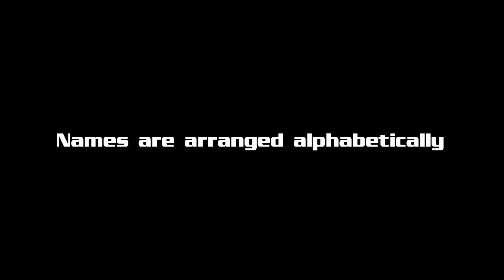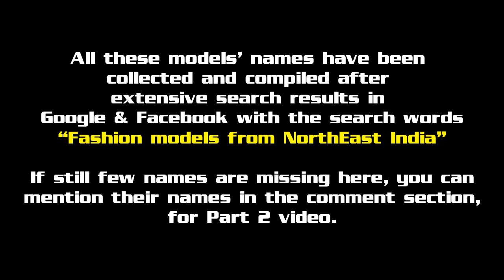Glamour & Fashion Models, Supermodels from NorthEast India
NorthEast India has produced numbers of beautiful and gorgeous fashion models and supermodels who made globally proud not only this particular but whole the country.

This video lists 29 models and supermodels from NorthEast India, who walked on various ramps and fashon houses as professionals. They endorsed several brand of clothes and other products.

If anybody has any objection, complaint, feedback and suggestions regarding the contents in this video, please contact with me.